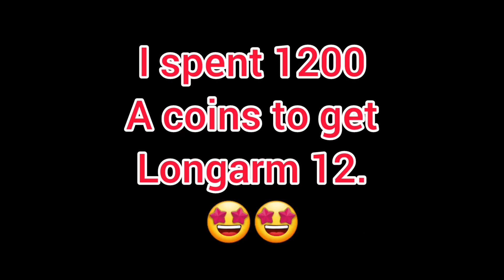LongArm 12 Rocks. 🥳🥳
This channel is part of Plarium partner program for Mech Arena.

Mech Arena: Robot Showdown is a FREE competitive multiplayer robot game with deep gameplay, intense team battles, and lush 3D graphics.

My Friend list is full.